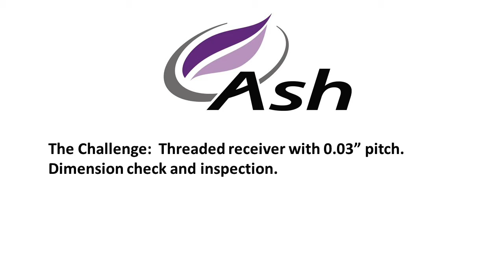OMNI Core Application: Inspecting a Threaded Receiver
How can you observe and inspect pitched threads for quality control?

Use an OMNI Core, 1x Plan lens, auto focus and the overlay graticule.